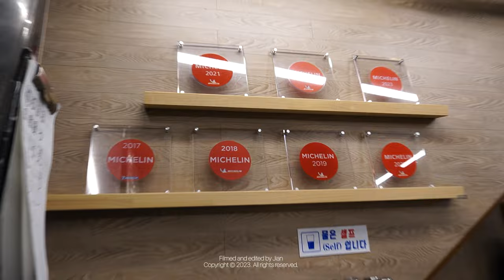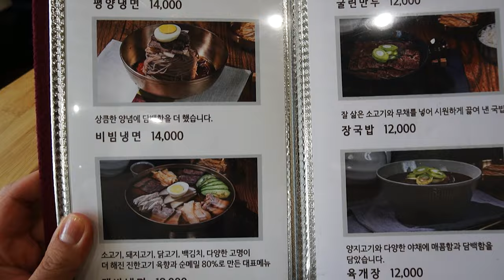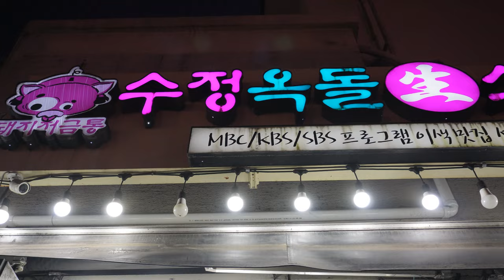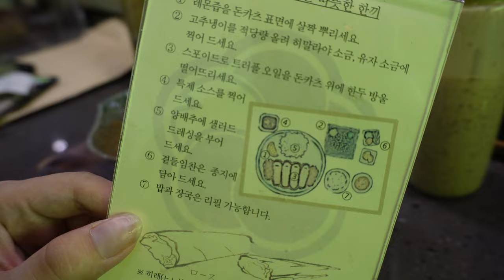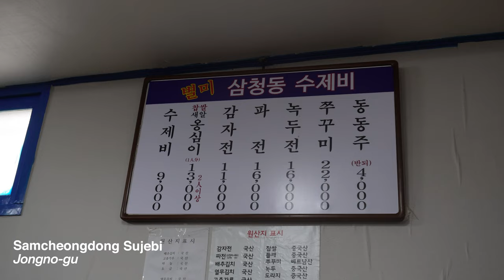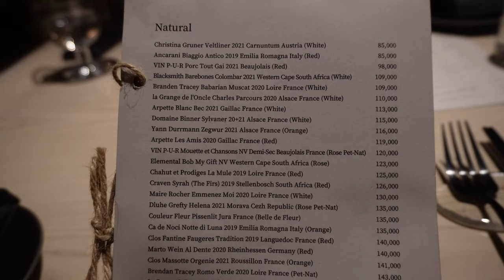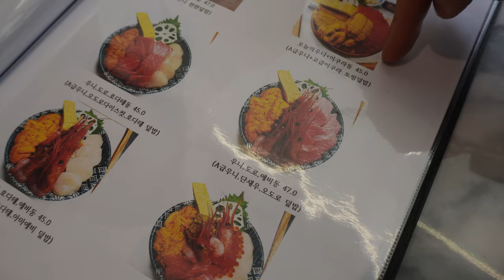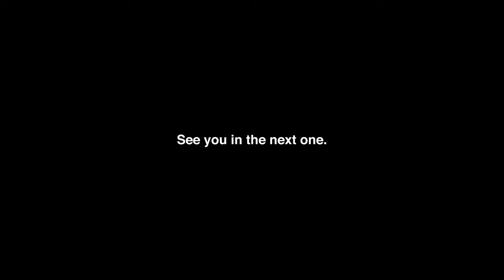Everything I ate in Seoul, Korea